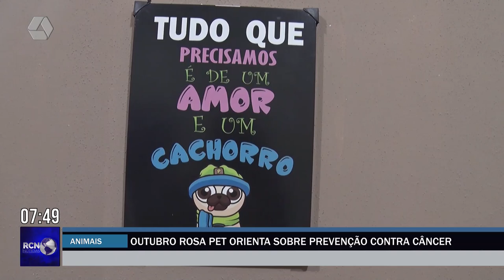Outubro Rosa Pet: veterinários de Três Lagoas orientam como prevenir câncer